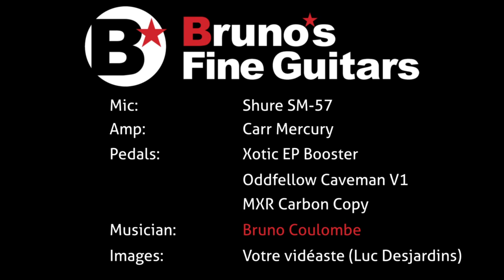XXL Guitars Convertible (used) **SOLD!**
Here's a SUPER VERSATILE 100% handmade (used) guitar
at a very fair price!